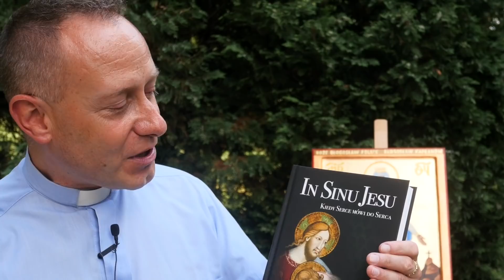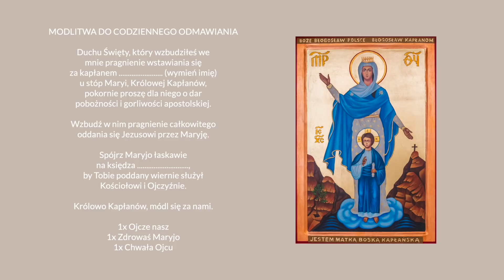"Kapłańska pięćdziesiątnica" | Modlitwa za kapłana | ks. Dominik Chmielewski SDB